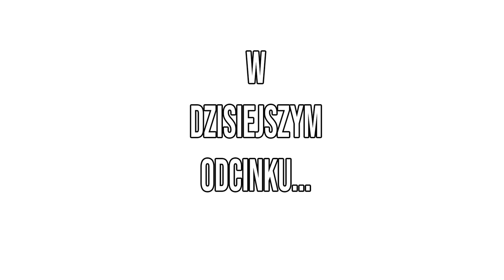HEROES MIGHT AND MAGIC III (01) - ZEMSTA XANAXA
Chciałbym serdecznie podziękować oraz zaprosic na kanał @szczurolot
Dziękuję za stworzenie dla mnie customowej mapki!
Jeśli materiał ci się spodoba to zostaw suba by być na bierząco! :D